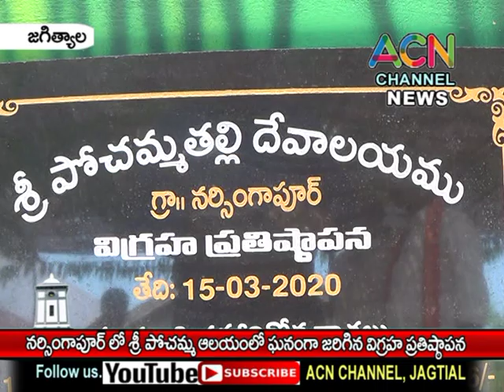జగిత్యాల మం. నర్సింగాపూర్ శ్రీ పోచమ్మ దేవాలయంలో ఘనంగా జరిగిన విగ్రహ ప్రతిష్టాపన